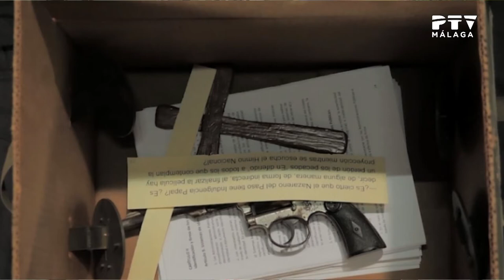23FestivalMálaga |Entrevista documental "Por la gracia del hombre"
En nuestro especial 23FestivalMálaga hablamos con Miguel Angel Calvo (director) y Carlos Taillefer (protagonista)

Un documental sobre la Semana Santa de Málaga desde un punto de vista crítico. Estrenada en noviembre de 1978 en el Palacio de Congresos y Exposiciones de Torremolinos, en el marco de la Semana de Cine de Autor de Benalmádena, constituyó todo un escándalo. Unas mil cien personas llenaron la Sala Málaga en el estreno. Al término de la proyección la mitad del público se puso en pie para aplaudir la película y vitorear a su director, Carlos Taillefer, y la otra mitad (acudieron numerosos cofrades) se levantó indignada, abucheó e increpó al autor.